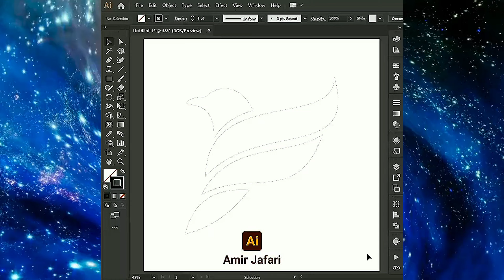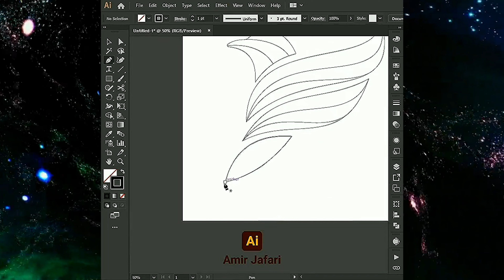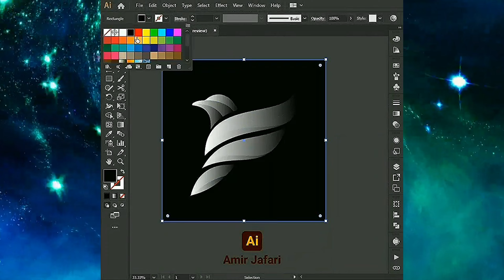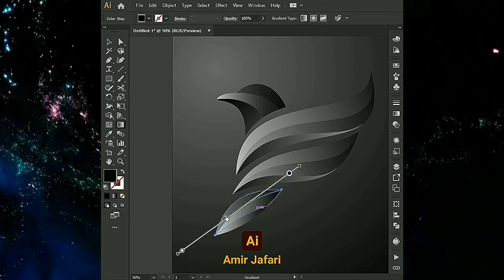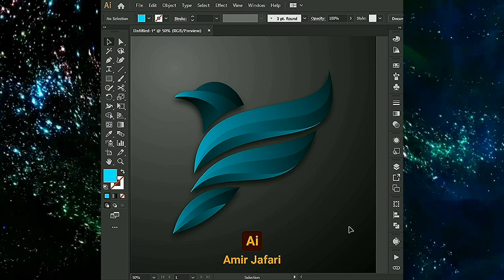How to make Bird Logo Design | Adobe Illustrator Tutorial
You have to design a logo for an online blog about birds, and it is not an easy task unless you’re using the free tools that come with your Adobe Illustrator. You have to design a bird using your illustration skills in Adobe Illustrator. The bird in this tutorial is a fake logo that’s created to test your skills in Adobe Illustrator. Feel free to test your skills and check how well you use this bird design in Adobe Illustrator. There are 4 options you can play with when designing this logo. You can change the background color, change the font type, add a layer to cover up your bird design or use color brushes, or just add some frames to the bird design.

The basic shape of the bird was created in the creative grid. You just have to add some colors to make the bird more appealing, but you can easily make the bird by using photo editing tools in Photoshop or Illustrator. Feel free to experiment with this bird design and the bird background color you used, but I’m sure you’re